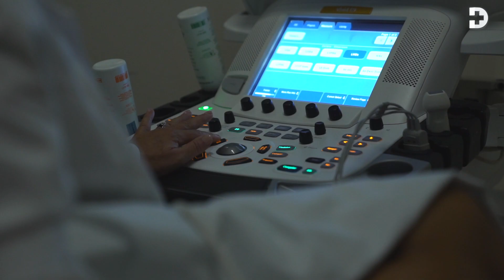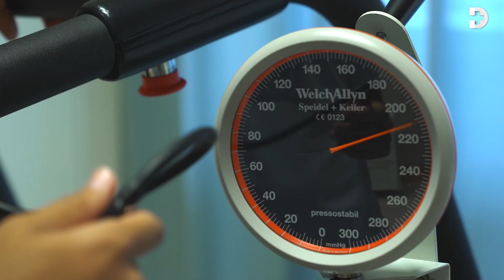O Hospital da Luz apoia os Iron Brothers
Os Iron Brothers participam na prova Iron Man 70.3 Cascais com o apoio do Hospital da Luz. E antes visitaram o Centro de Medicina Desportiva do Hospital da Luz Lisboa.